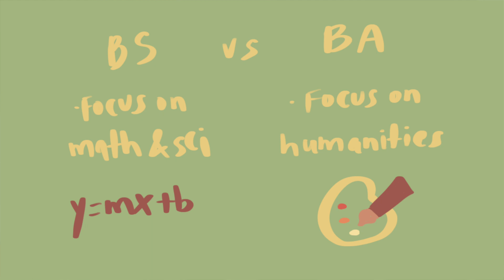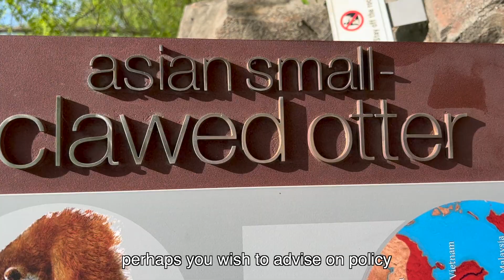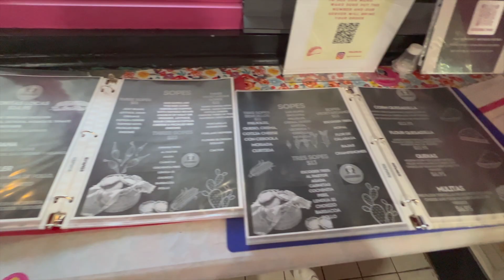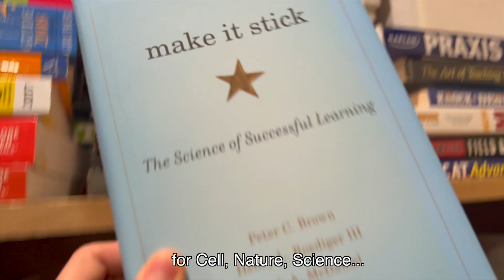Neuroscience Careers!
Happy Sunday, congratulations to all graduates of 2020 and 2022! This video is a small list of career ideas that might tickle your fancy when you graduate.

In celebration of Asian Pacific American Heritage Month... Check out this care package ❤️

June 3 is also Dragon Boat Festival 2022 -- time to eat some 粽子 (zong zi), or a traditional rice dish made of glutinous rice stuffed with various fillings from pork and salted duck yolk to sweet red bean paste wrapped in bamboo leaves, depending on which part of Asia we're speaking of.

📍Places Visited (If you're not from DC, parking is free on Sundays)!